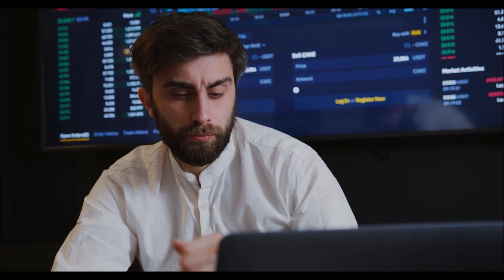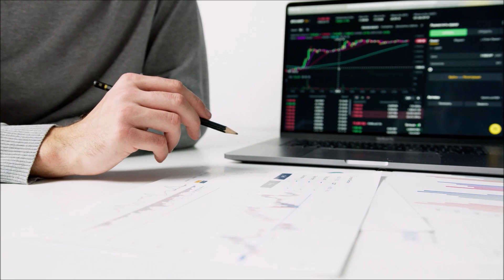Bhagat Ram Talwar |कैसे एक भारतीय जासूस ने 5 देशों को मूर्ख बनाया |Indian Spy Who Changed Spy Game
Presenting you the story of India's greatest Spy Bhagat Ram Talwar who served as a Spy for 5 countries. The main aim of Bhagat Ram Talwar was to make India as a frees m country. Who and what situation made Bhagat Ram Talwar as world's toughest and greatest Spy ? To know more watch this video.